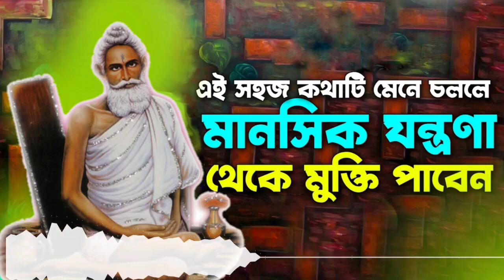এই সহজ কথাটিকে মেনে চলুন মানসিক যন্ত্রণা আর আপনাকে কষ্ট দেবে না।